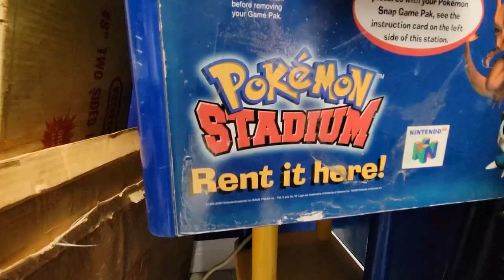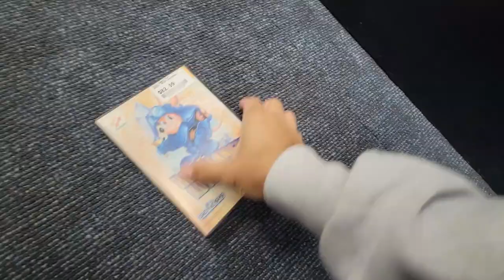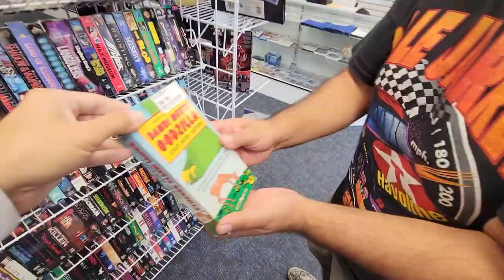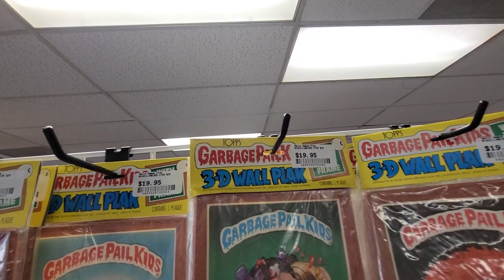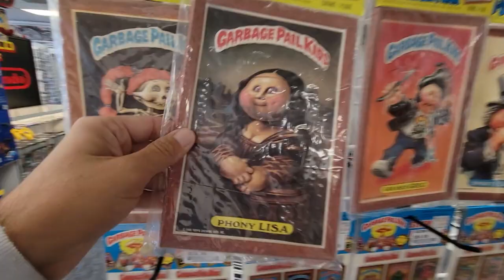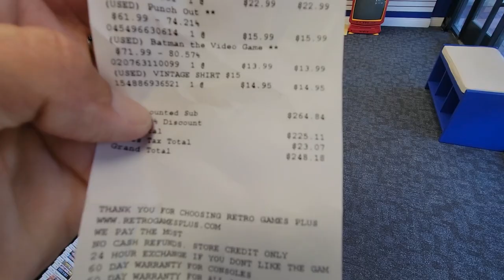Never thought this deal would happen (it did)